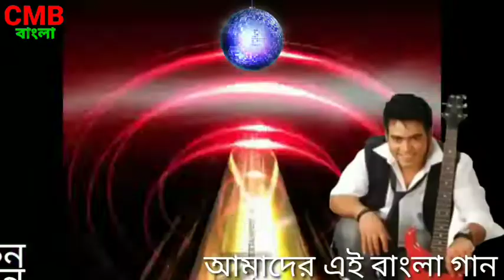মনের ঘরে শুতু তোমাকেই রাখি +বাংলা ডিজে গান